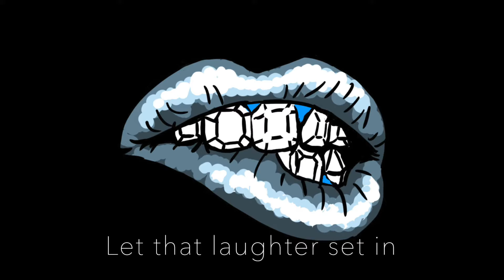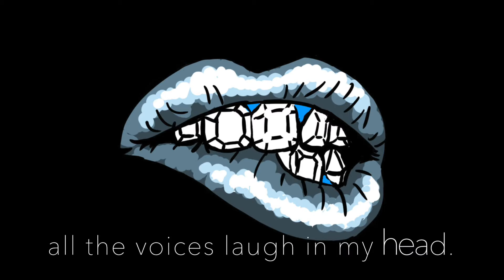Joker - Sandy Rokh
Joker, off of Spooky by Sandy Rokh.

Sorry for the blur, it had the old lyric.